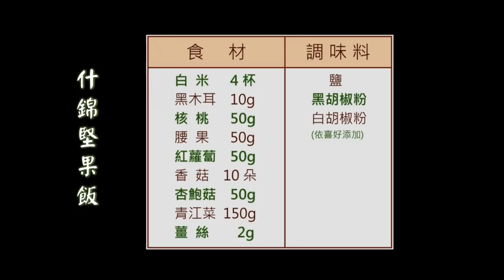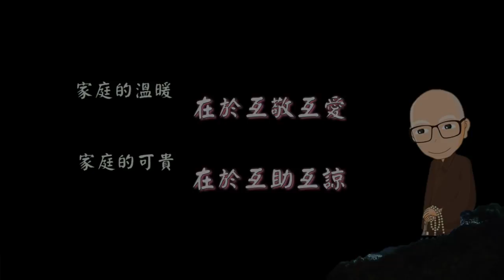🥣「宅料理 得來素」什錦堅果飯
宅在家料理，蹦出新滋味
想知道如何煮出美味好吃的素食料理嗎?
千萬別錯過「宅料理 得來素」

🥕食材🥕
1.白米4杯
2.黑木耳10g
3.核桃50g
4.腰果(生)50g
5.紅蘿蔔50g
6.香菇10朵
7.杏包菇50g
8.青江菜150g
9.薑絲2g

🧂調味料🧂
1.黑胡椒粉
2.白胡椒粉